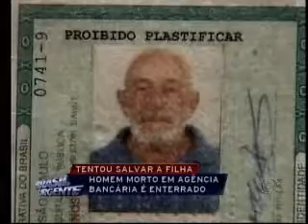Brasil Urgente Campinas - 10 01 2014 (PARTE 4)